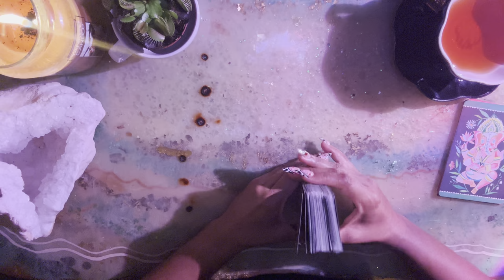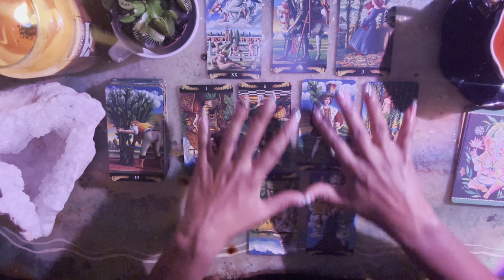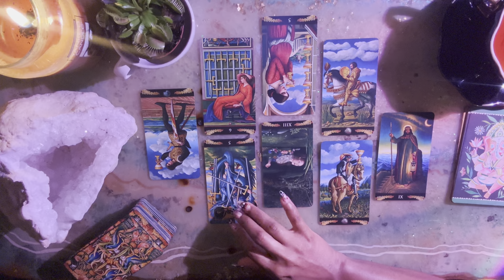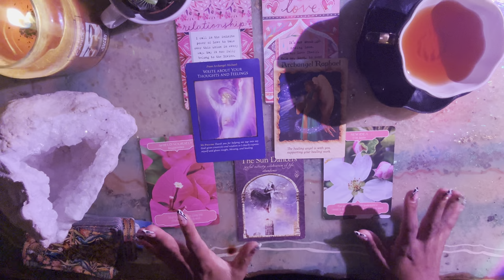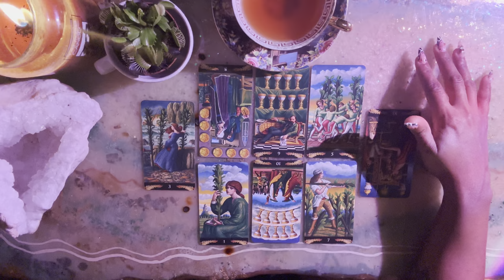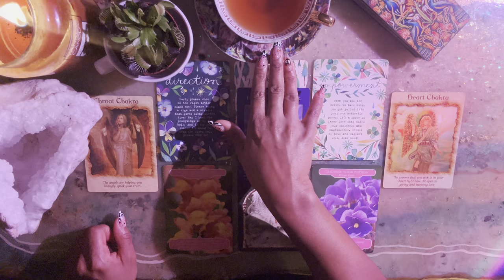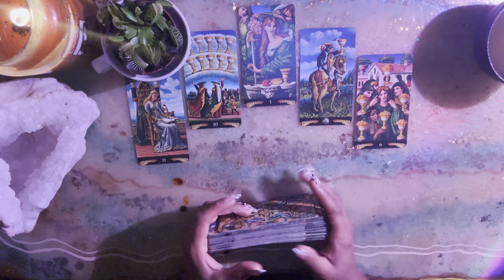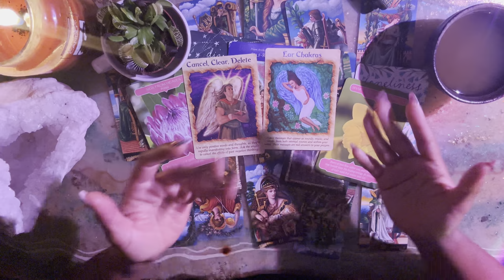𖥸 Pick a TEA Reading 🍵🫖 Messages to Comfort and Nourish You 𖥸 Tea and Tarot ( TIMELESS) 🤍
☯✴ Timestamps ✴☯
Tea Choices- 0:44
Message One- 5:36
Message Two- 38:56
Message Three- 49:46

Teas Used-
* Cardamom/Cinnamon Tea
also I HIGHLY recommend this tea
* Wedding Tea
also I love love this rose tea
* Matcha Tea
and I love this tea set

Shop the Apothecary for Magick- BehatiLife.com

Cards Used:
African American Tarot
Crystal Oracle Deck
Santa Muerte Tarot Deck

Jessica Alexandria
76 4th St N  Box 2165